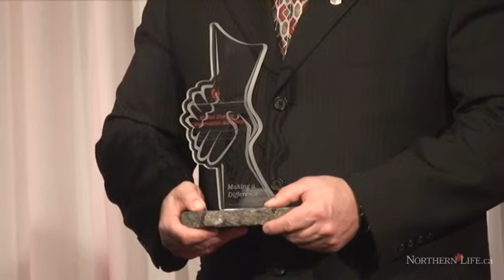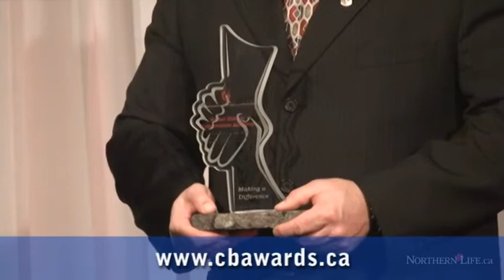Community Builders Awards of Excellence 2012 - Sudbury News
Sudbury - Eight of Greater Sudbury's outstanding citizens were celebrated at the 9th annual Community Builders Awards of Excellence (CBA) Gala on Feb. 16 at the Radisson Hotel.